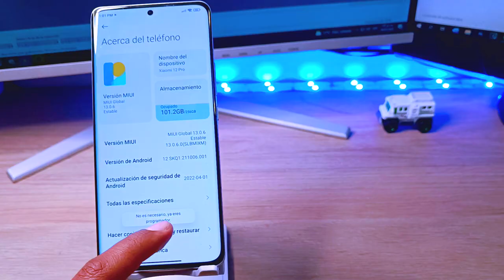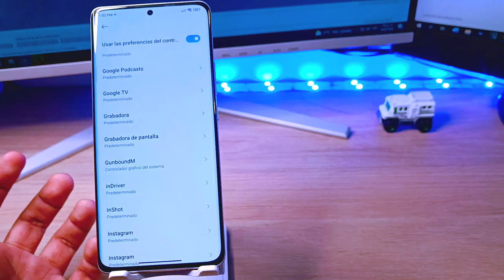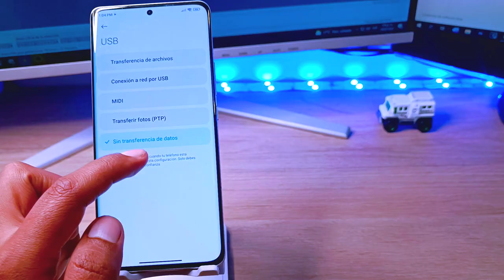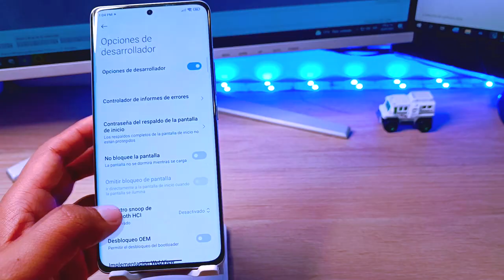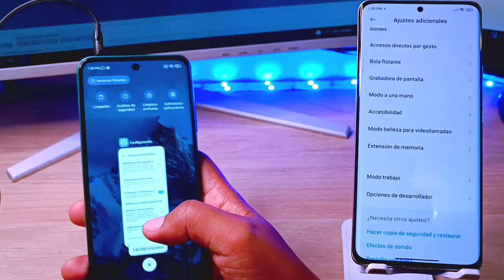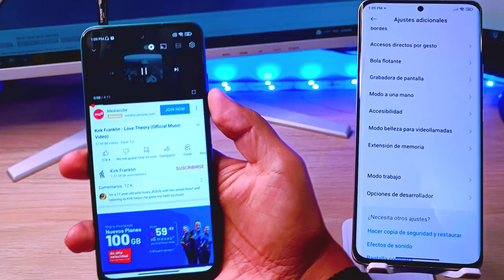Opciones de Desarrollador que debes Activar en tu Xiaomi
Hoy Traemos cuatro opciones de desarrollador que debes activar en tu teléfono, además te explico para que sirven.